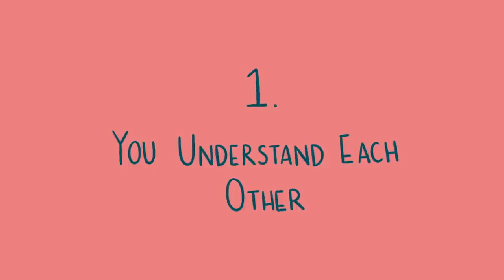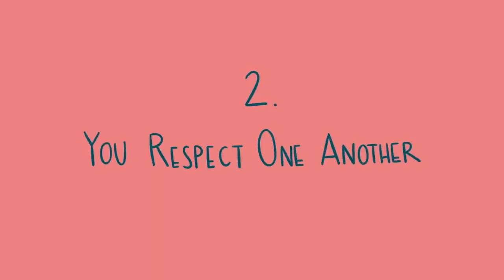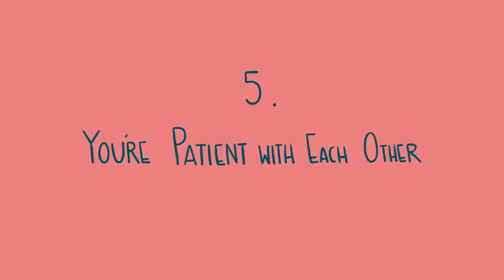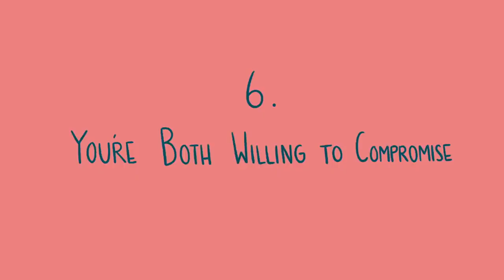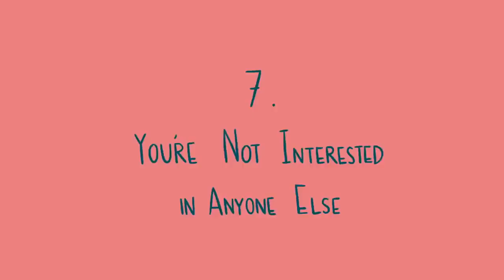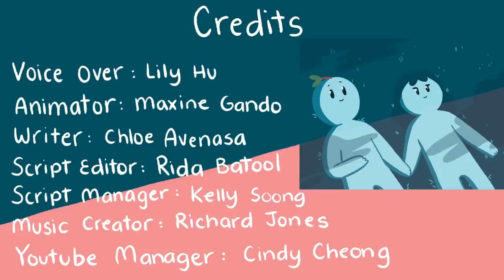Psychology Problems all depression guided meditation, calm 8 Signs of True Love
Psychology Problems all depression guided meditation, calm In this day and age, it’s easy to confuse love for mere infatuation, attraction, or desire. The truth is, true love is about so much more than just chasing that fleeting “fairytale feeling”. True love is about compatibility, commitment, and dependability. And it takes a lot of time and effort to make a relationship work. Have you found your true love yet? If not, don't worry, join our singlessquad :)

Credits
Writer: Chloe Avenasa
Script Editor: Rida Batool
Script Manager: Kelly Soong
VO: Lily Hu
Music & Sound Design: Urban Goose Studios
Animator: Maxine Gando
YouTube Manager: Cindy Cheong

Would you like to share your story with us?